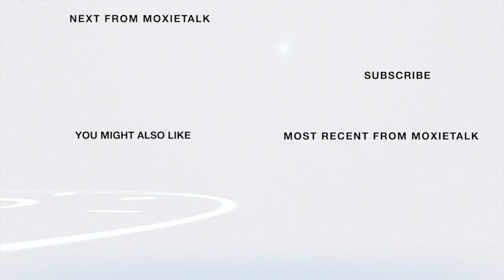🏇🌹Mike Berry's Ideal Dinner-Past CEO-KY. Derby Fest🏇🌹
Episode 205. Mike Berry -
Past President/CEO of the Kentucky Derby Festival
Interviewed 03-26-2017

ABOUT MIKE BERRY

For 20 years, Mike Berry has been at the helm of the Kentucky Derby Festival (KDF), one of the nation's largest & most notable civic celebrations.

The festival spans the two weeks leading up to the Kentucky Derby. Berry oversees the planning & production of nearly 70 events on the official schedule. The festival attracts an estimated 1.5 million people to the area each year.

Berry built his career at the festival and is now the longest-serving president and CEO in the organization's history. He began his KDF career in 1986 as an event coordinator. He rose to director of marketing and communications and vice president/managing director before his current position as president and CEO.